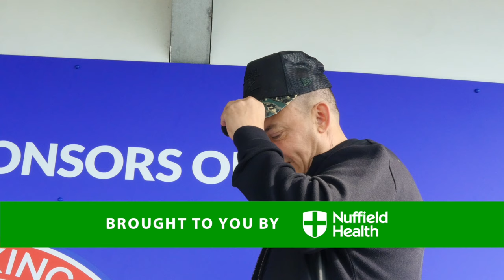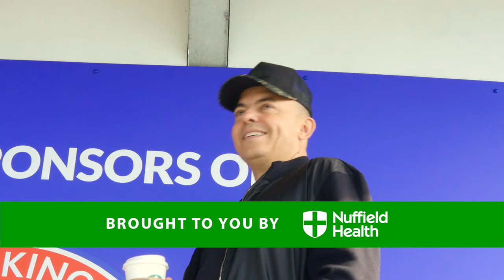Weekly Update | Marc White